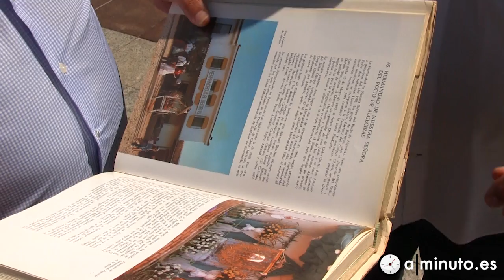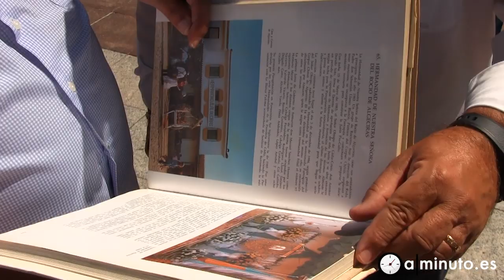AL MINUTO.ES (Camino del Rocío (2) con los Hermanos Delgado Cerro)